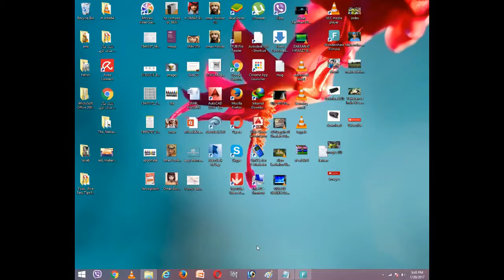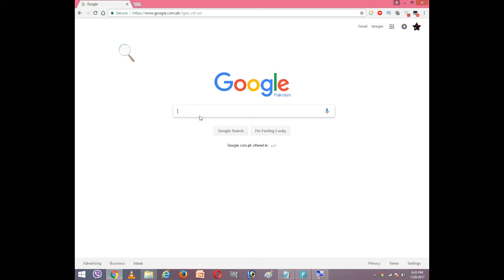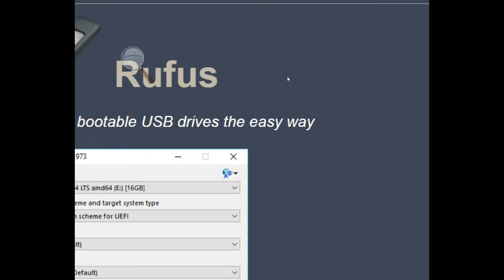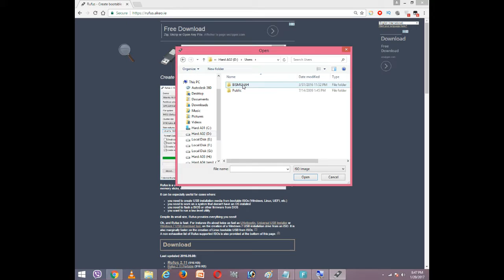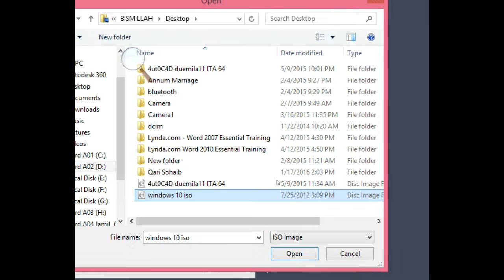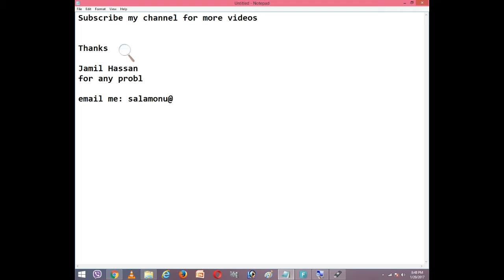Create a bootable usb windows 10 / 8 / 7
create bootable usb disk create usb key create bootable usb with  iso create a bootable usb disk create a usb bootable. create iso usb.
create usb bootable disk create live usb from iso create bootable usb device create a live usb create bootable usb utility.

create boot disk usb usb create bootable how to create bootable usb how to create a bootable usb. to create bootable usb.
create a usb boot how to create bootable usb from iso how to create usb bootable.
how to create a bootable usb from iso.how to create a usb boot disk/
how create bootable usb
create bootable iso from usb
how to create boot usb
how to create a boot usb
create bootable iso usb
how to create a usb bootable
how to create usb
create bootable usb command prompt
how to create a usb
how to create usb boot